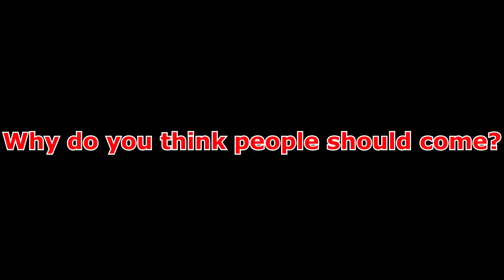2021WHS Holiday Instrumental Concert Promo